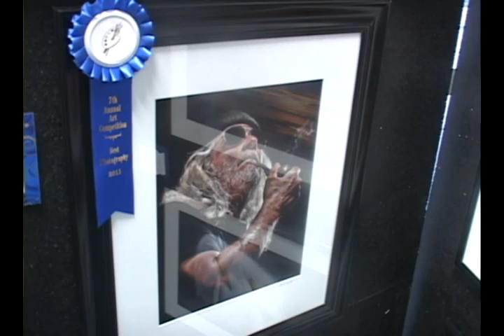7th annual art competition October 17 2011.mp4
In this episode Elaine Kugelman covers the opening night of the 7th. Annual Art Competition Exhibition at The Glass Gallery.